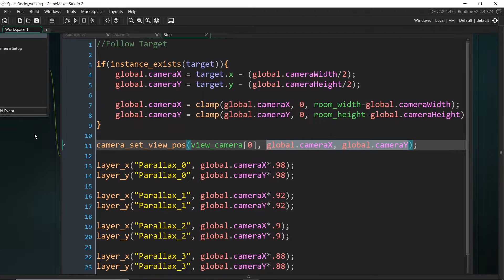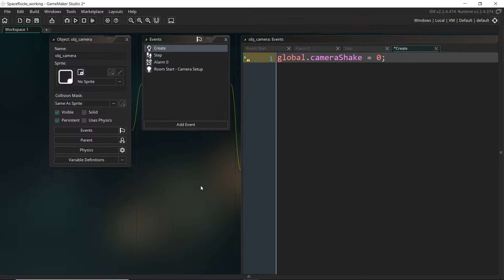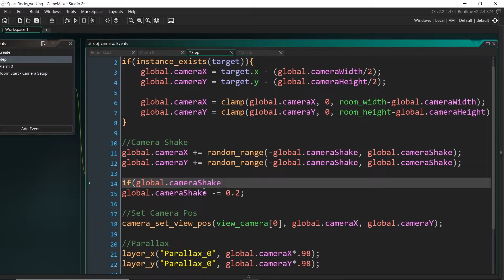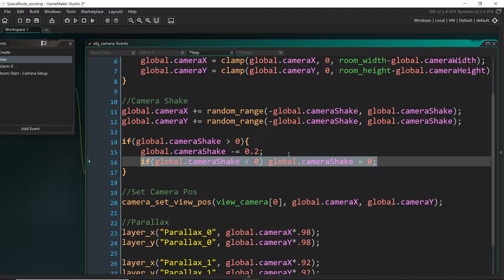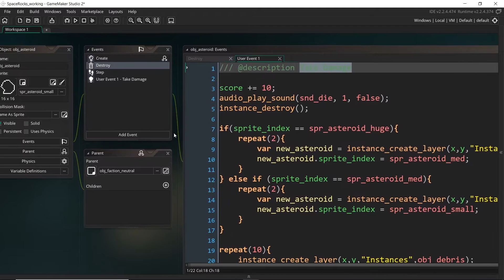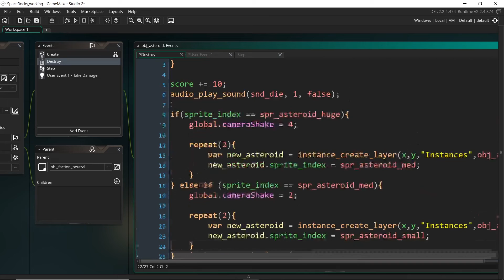Space Mods - GML - Effects (1/2) - GameMaker Studio 2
FriendlyCosmonaut walks you through expanding your Space Rocks game with different advanced topics including Cameras, Power-ups and Effects using GameMaker Studio 2.

YoYo Games is based in Dundee, Scotland.

Follow @YoYoGames on Twitter and YoYo Games on Facebook.